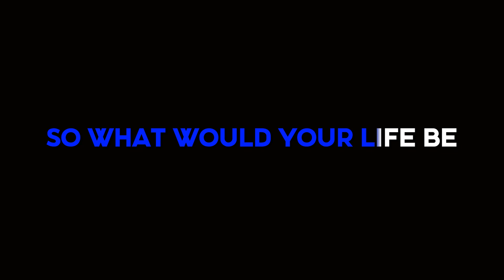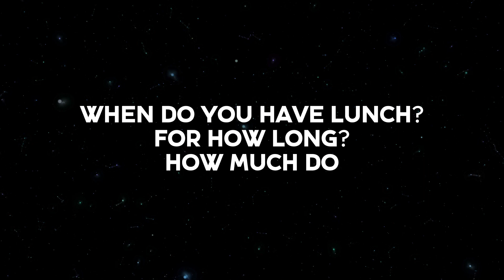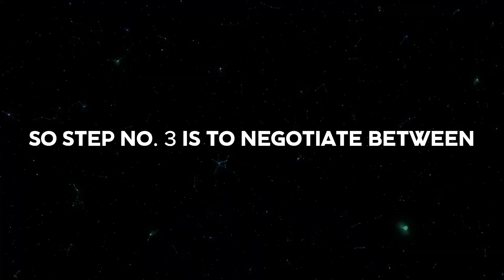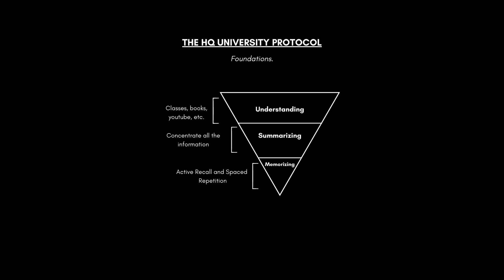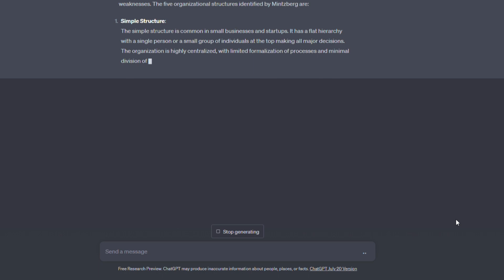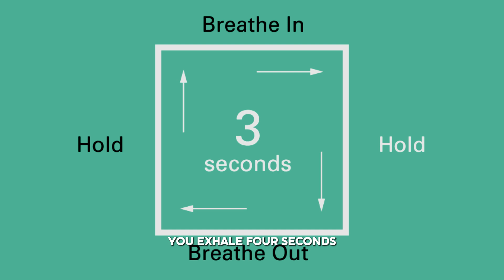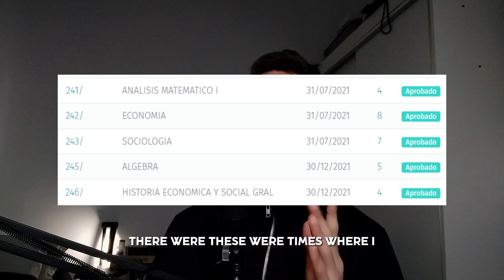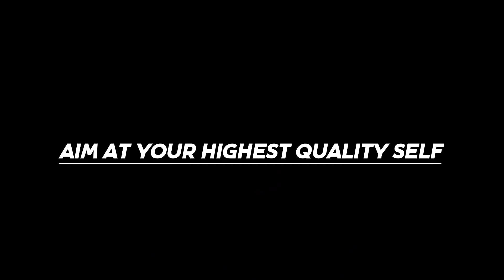How to DOMINATE UNIVERSITY and HAVE A LIFE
Enjoy the study method. Crushing university is easy when you have the right information.
Timestamps:
0:00 Introduction
1:27 Who am I?
2:31 Expanding Your Productivity
9:25 University Protocol: Foundations
14:41 University Protocol: Add-Ons
17:04 How To Apply It into Your Life
IGNORE: